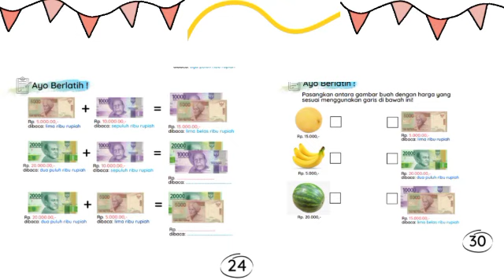"Kelompok Nilai Pecahan Mata Uang" Kelas 2 SD RABBANI PURWAKARTA